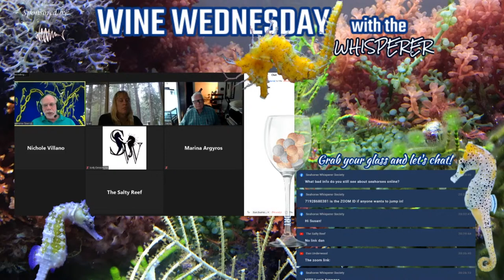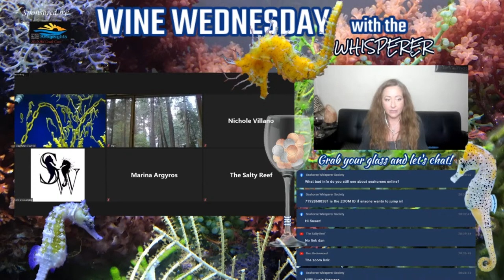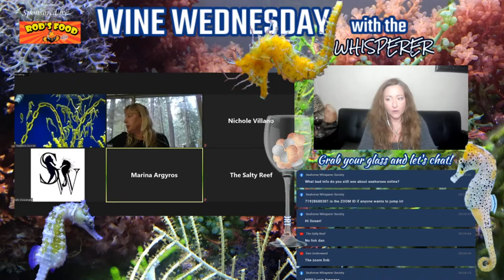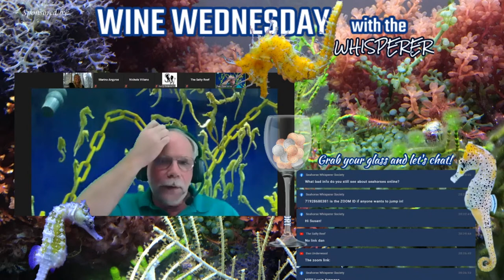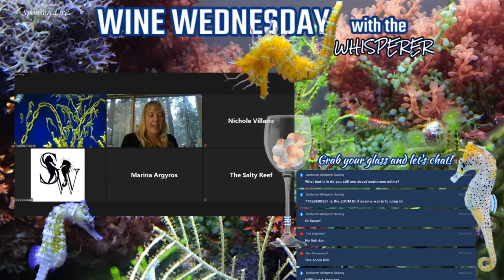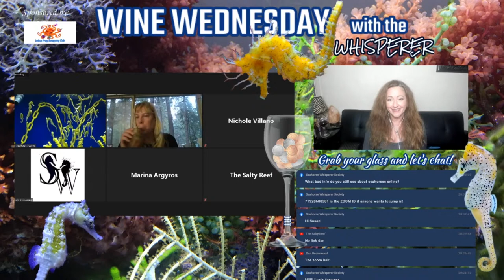Wine Wednesday - FALSE INFORMATION ABOUT SEAHORSES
How much online seahorse information online is valid?  If you're a new seahorse keeper, where are you getting your information?  If you're a pro, how many times do you see a post or article with old information (that is NOT correct)?

We talked about the main topics tonight, and check out my video covering other false facts about seahorses

For fascinating facts (including information about the way seahorses change color and the chromatophores that are controlled by the seahorses' nervous systems or by their hormonal fluctuations.

Catch the image of Lucie Arawana's seahorse changing color at 1:01:55.

The video mentioned at 1:15 about Felicia's talk at the MACNA2020 ONLINE SEAHORSE & PIPEFISH EVENT, covering "Seahorses are not that hard" can be watched

We planned to cover Vibrio this week, but our guest speaker had to cancel.  Promise that we'll talk about this in an upcoming video.

Please leave any questions or comments below!  Or if you prefer to ask privately, submit this form

The Wine Wednesday link will not change!  Check here for more details to join: